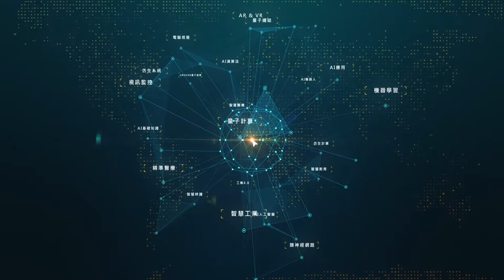20190516顧家祈 摘要 金融科技新發展 教AlphaGo玩股票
AlphaGo可以學習到人類的「盤感」，在圍棋領域中打敗世界棋王，那是不是也可以學習股票在市場裡買進賣出？
本次講座將分為兩部分，第一部分深入淺出的說明AlphaGo的技術原理，解釋為什麼人工智慧講了20年，但是直到最近才有更大的突破，甚至可以用在過去大家不能想像的領域，尤其是金融、股市上。這樣的人工智慧，跟過去決策樹、統計方法有什麼不同，跟科幻小說中出現的「全人」機器人又有什麼不同？
第二部分分享在創業過程中，如何一步步找尋資源、設計調整人工智慧模型，結合金融領域的知識與人工智慧技術，打造出全自動的交易系統，並在最後將呈現過去一年機器人選股邏輯跟進出績效。
希望這次的分享，能鼓勵有興趣投入金融科技或是人工智慧領域同學、聽眾得到入門方向；也想讓大家想像未來在股市市場裡，當你的同伴或對手已經是「機器人」們，你該如何繼續發揮人類的優勢與「他們」合作。